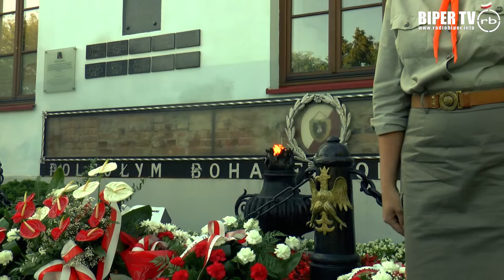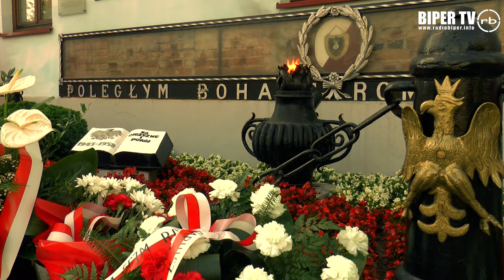76 rocznica wybuchu Powstania Warszawskiego w Białej Podlaskiej